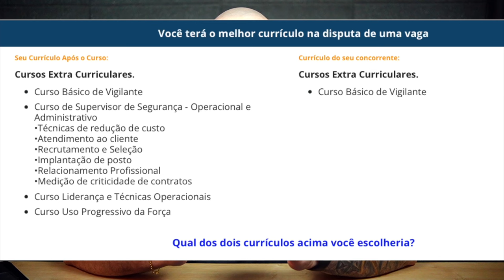30 Milhões para contratação de Vigilante no Senado ( Parte 7 )